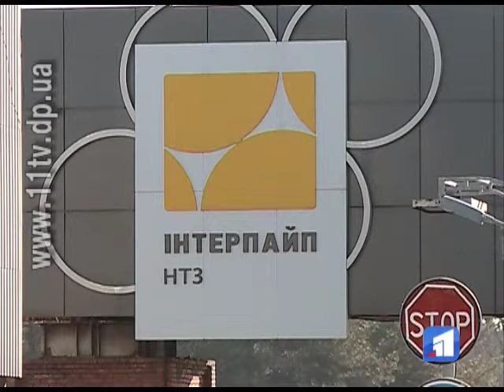На «Інтерпайп НТЗ» допомагають фронту